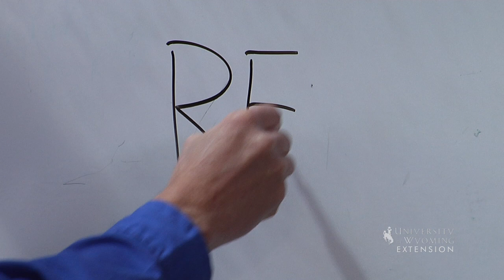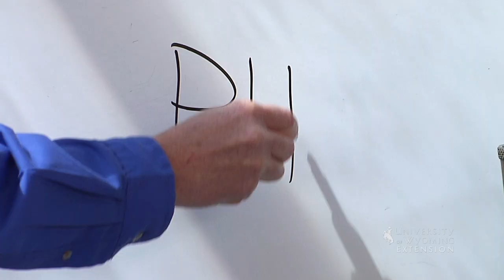Pesticide Label Abbreviations | From the Ground Up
Confused about the abbreviations and acronyms used on pesticide labels? We can help you sort out a few of the most basic label abbreviations and as always your county Extension office can help if you have more questions.

From the Ground Up is your source for Wyoming relevant gardening and horticulture tips, brought to you weekly by the University of Wyoming Extension.

Horticulture